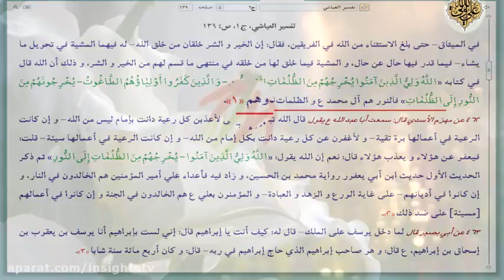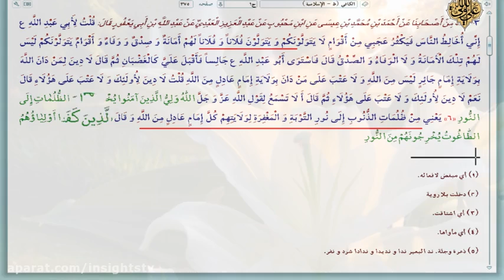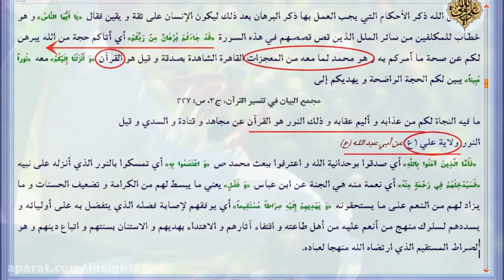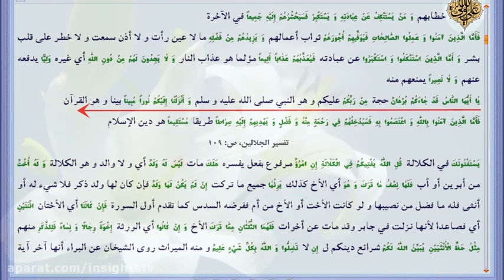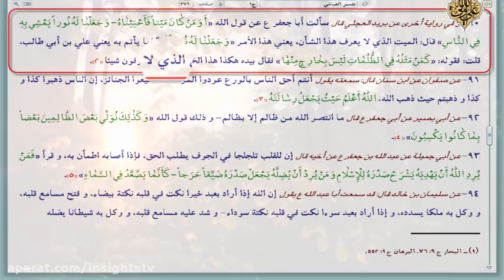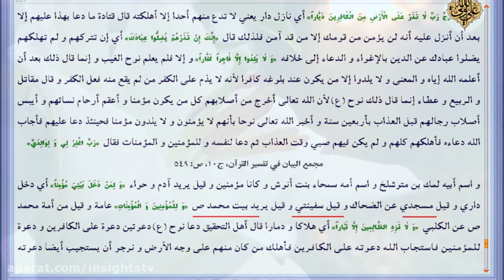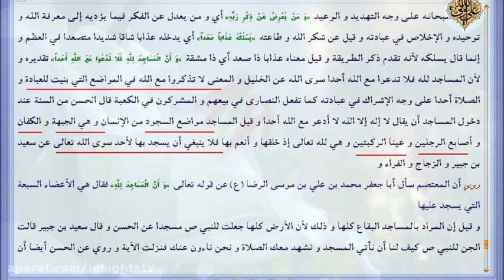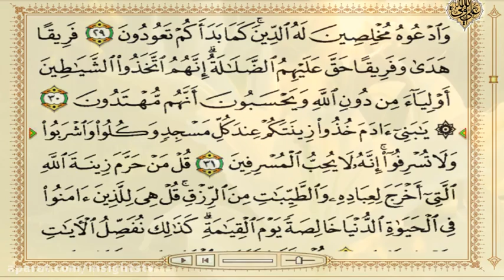Imamology Basics - 037 - P.4 - Light, Mosques, Darkness = النور،المساجد،الظلمات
these traditions can be taken as correlated if possibly, ‘Zeenat’ might mean both physical and spiritual adoration, and the Wilayat of Ahlul Bayt (a.s.) is the greatest and the noblest of all spiritual adorations. +  Bait (house) means house in the spiritual sense as mentioned earlier which is the family having honour, respect, Islam and Faith. So one who accepts their Wilayat entered that family and joined them. Therefore the Shias of Ali (a.s.) who believe in his Wilayat have entered this house and are in